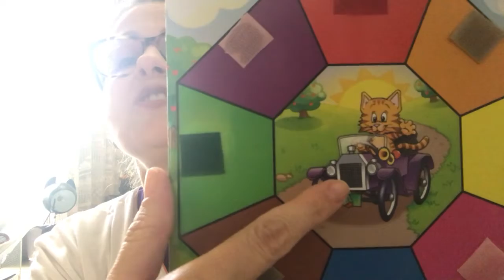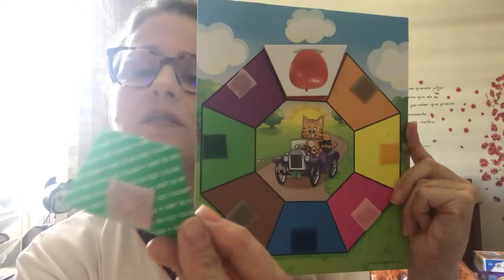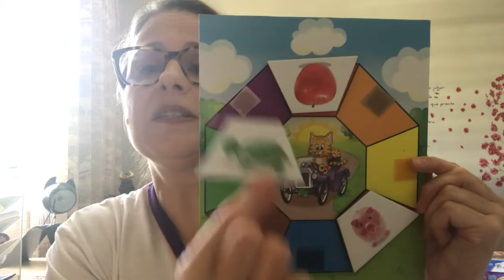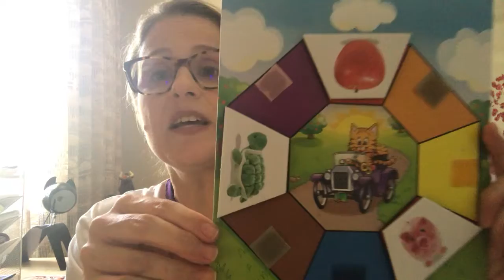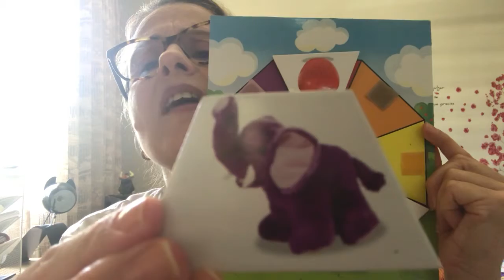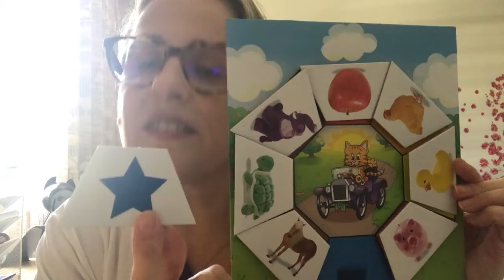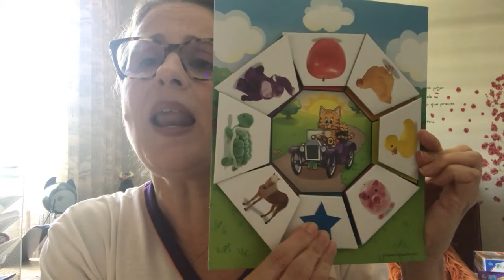Colors - Infanti Pré 1 ePre 2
Teacher Fatima